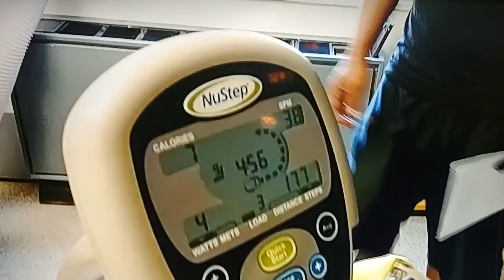January 27, 2024